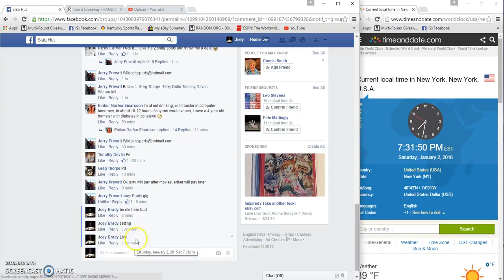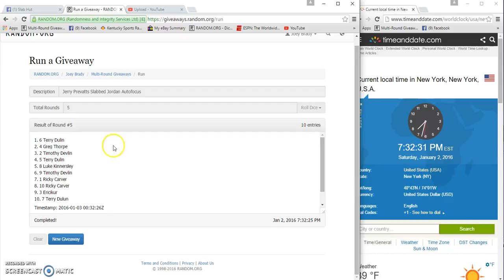Jerrys Slabbed autofocus Jordan